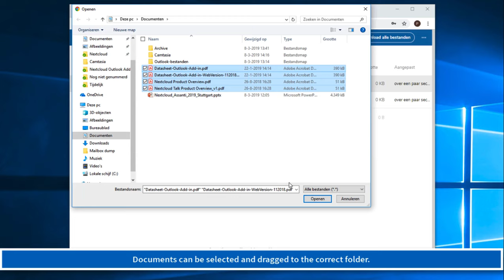Nextcloud Outlook Add-in demo: create upload link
A quick demo showing how to include a public upload link in an email using the Nextcloud Outlook Add-in.